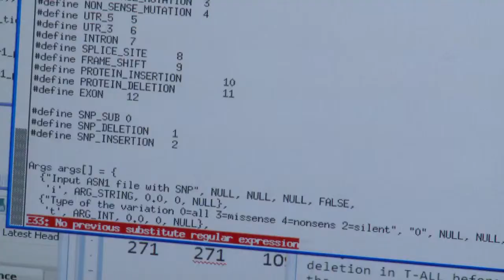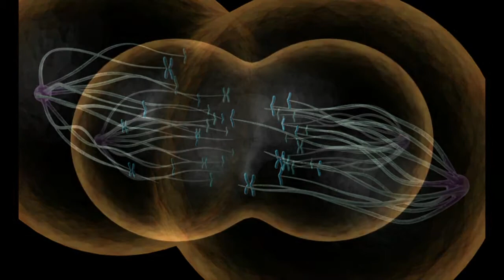New Drug Target for Childhood Eye Tumor, Retinoblastoma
New findings from the St. Jude Children's Research Hospital -- Washington University Pediatric Cancer Genome Project (PCGP) have helped identify the mechanism that makes the childhood eye tumor retinoblastoma so aggressive. The discovery explains why the tumor develops so rapidly while other cancers can take years or even decades to form.